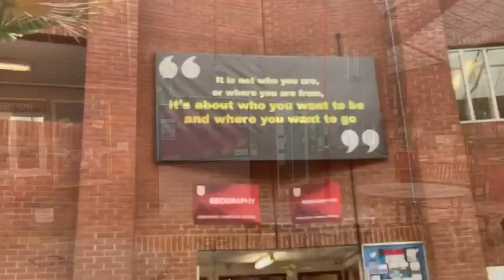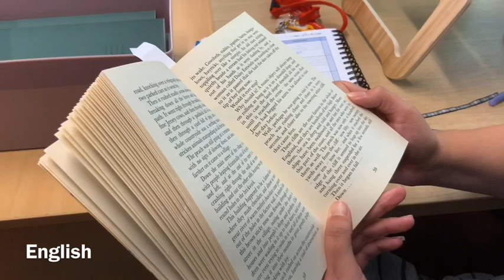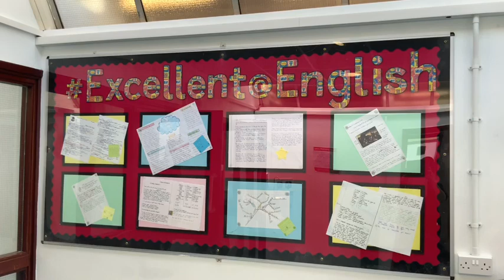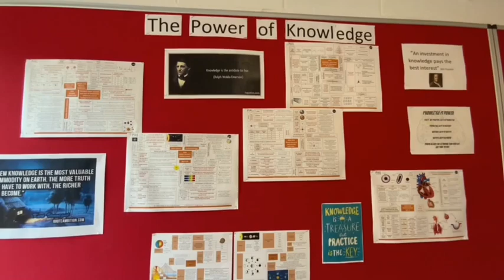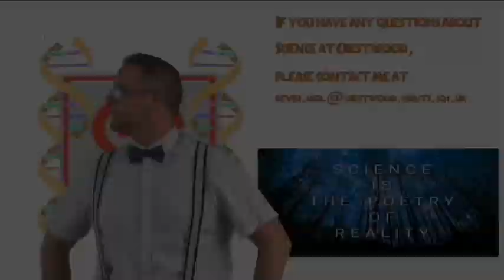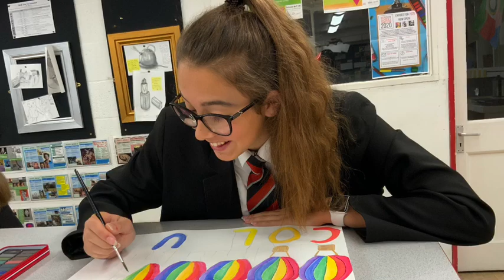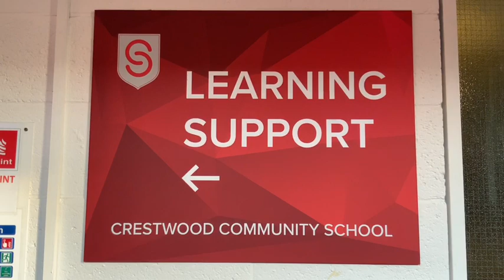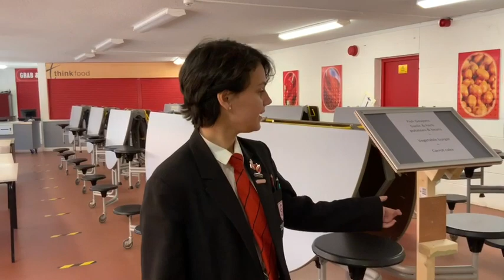Virtual Open Evening - Shakespeare Campus